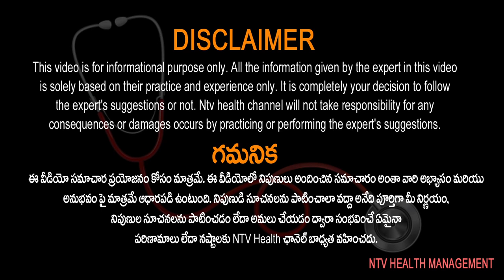ఈ అయోనైజ్డ్ వాటర్ యూనిట్ మీ ఇంట్లో ఫిక్స్ చేసుకోడానికి ఇలా చేయండి..? | GVN RAJU | Ntv Health Telugu